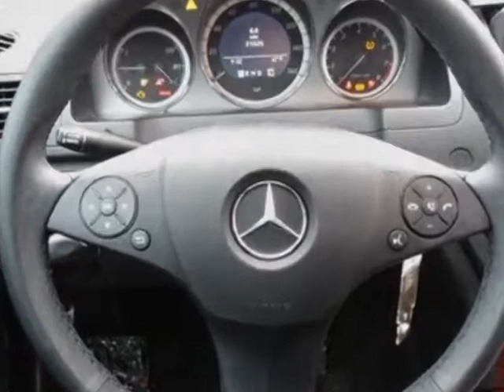2010 Mercedes-Benz C-Class 4dr Sdn C300 Sport 4MATIC Sedan - Charlotte, NC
Hendrick Motors of Charlotte, Charlotte, NC - P01 Premium I Package, 320 Multimedia Package w/ COMAND Navigation